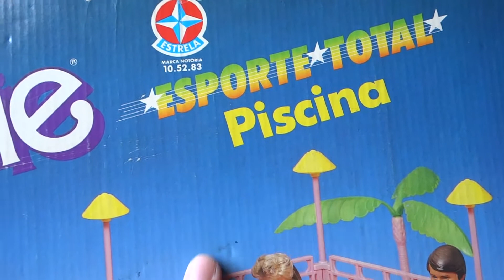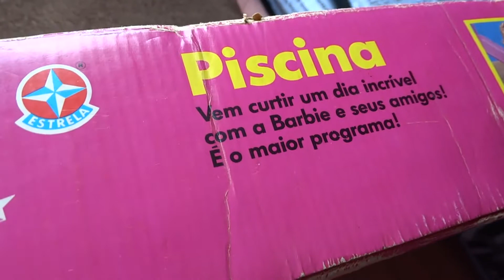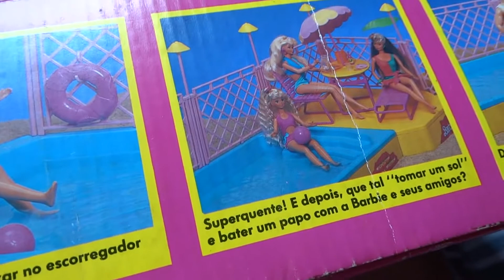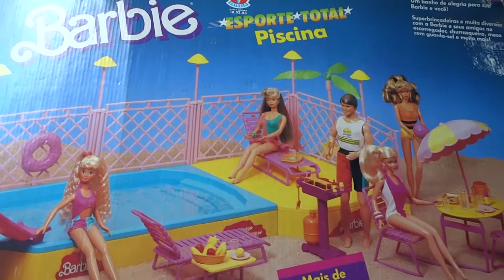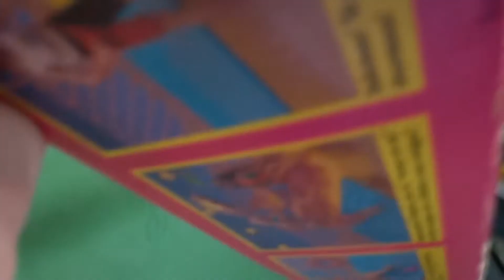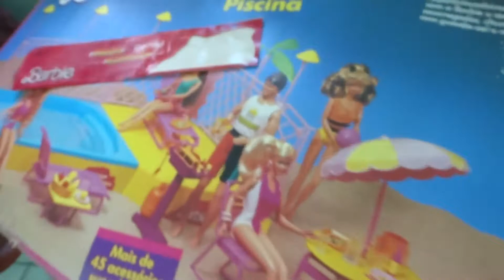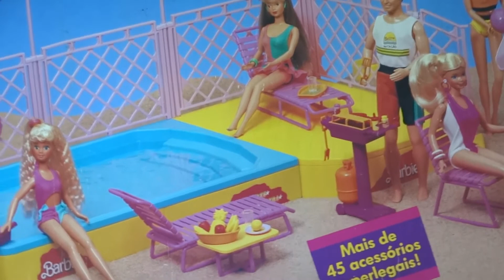PISCINA DA BARBIE - BRINQUEDO ANTIGO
Obrigada por tudo! AMAMOS vocês!

Vivi, Biofá e Princesa Yuna
Família Gargamelverde